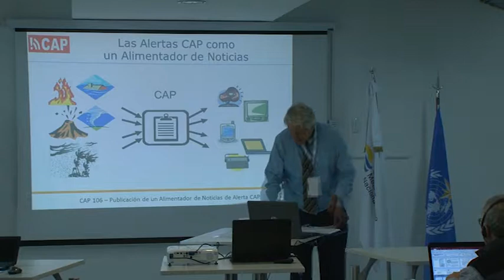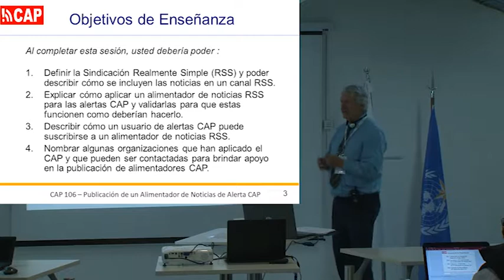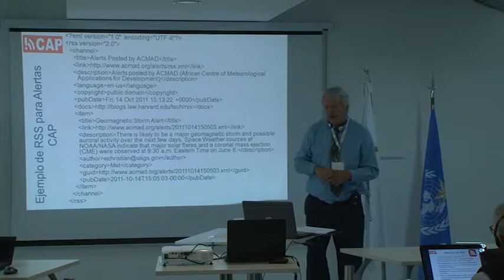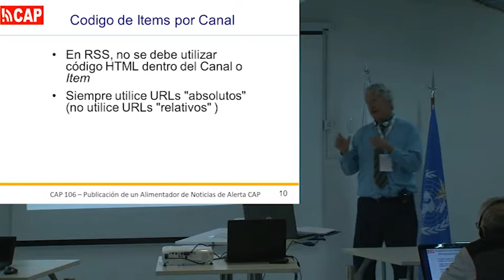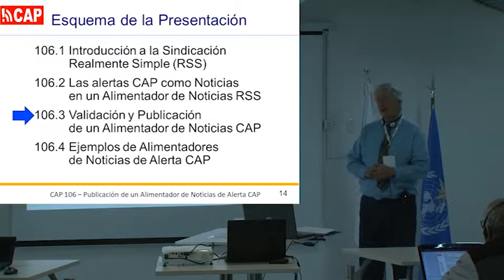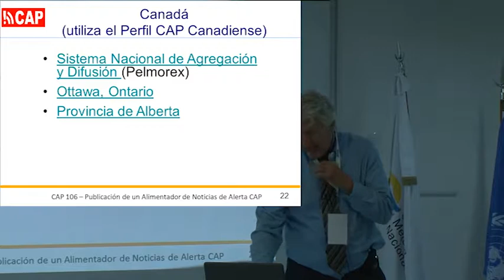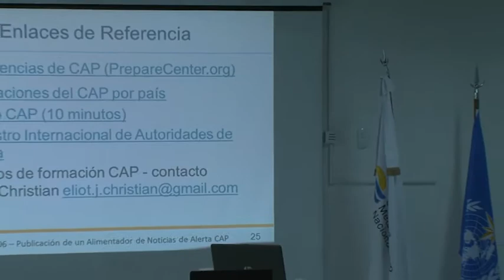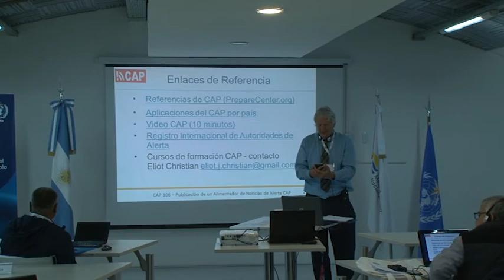CAP 106 Publicacion de un alimentador de noticias de alerta CAP (ES)